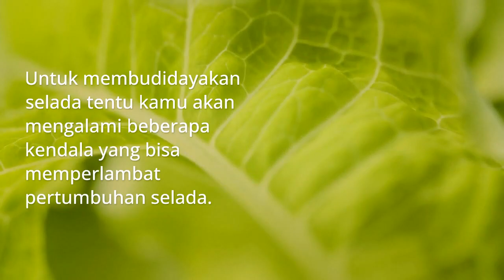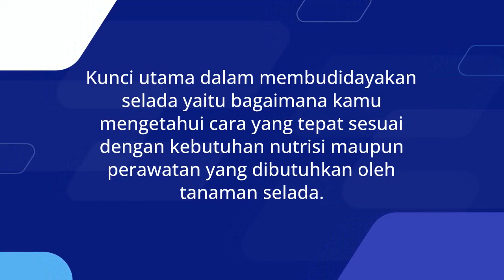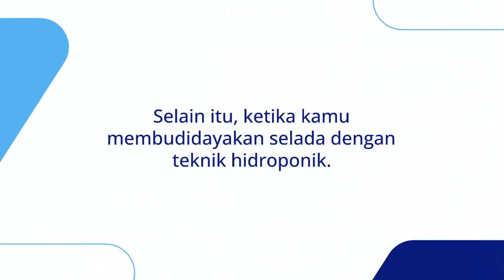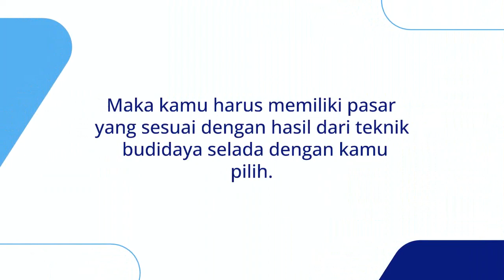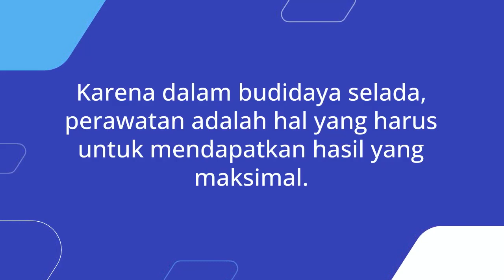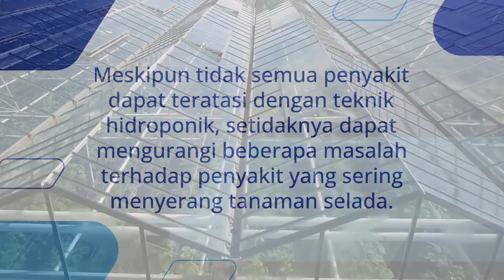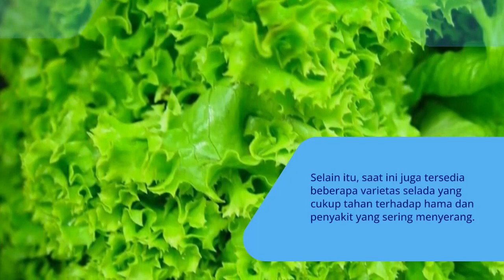KENDALA YANG HARUS DIHADAPI PETANI SELADA HIDROPONIK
Dibawah ini beberapa Link video yang mungkin membantu kalian untuk mengenal dan mengetahui tentang HIDROPONIK

Semoga video diatas Bermanfaat bagi kalian yang ingin mencoba cara bertanam menggunakan sistem hidroponik.